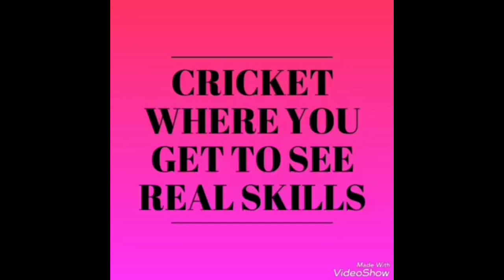Gurudatt Sports Club Vs Five Star - Arunoday Chashak 2019 - Underarm Box Cricket